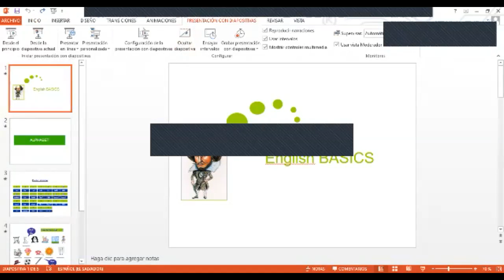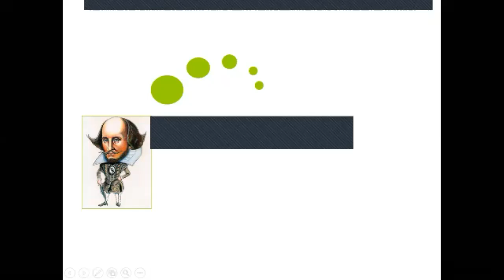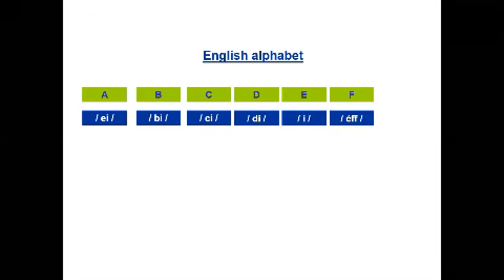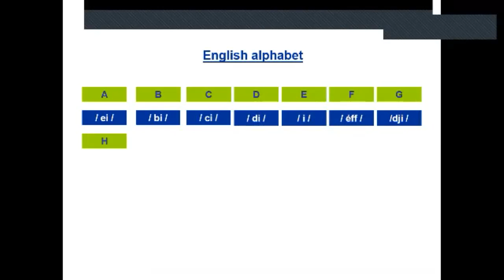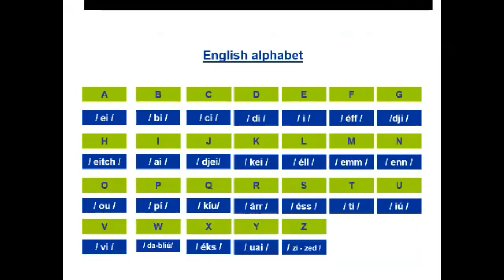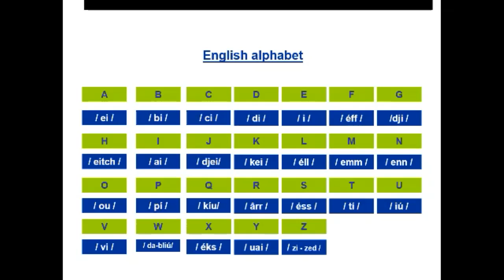Ingles Corporativo-Videoconferencia #3 The alphabet